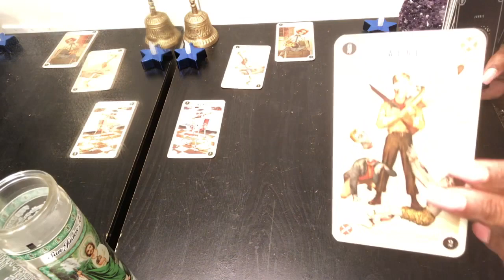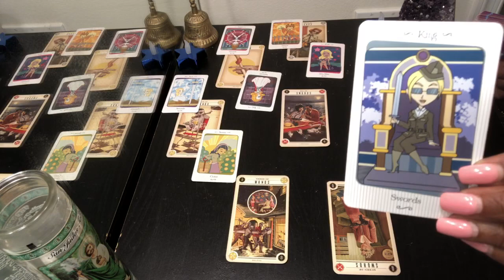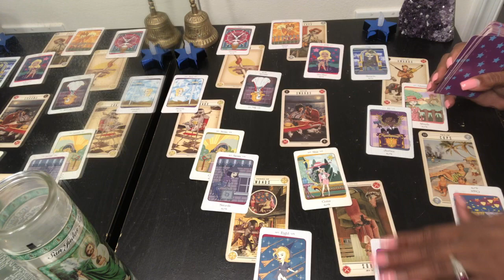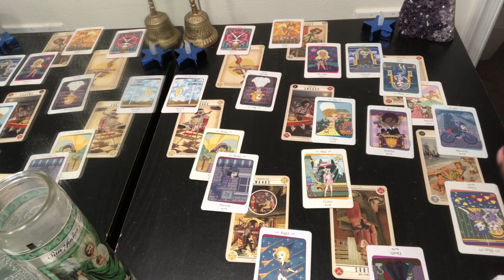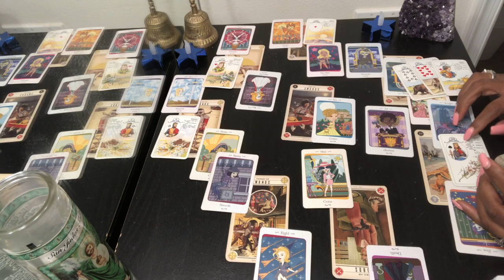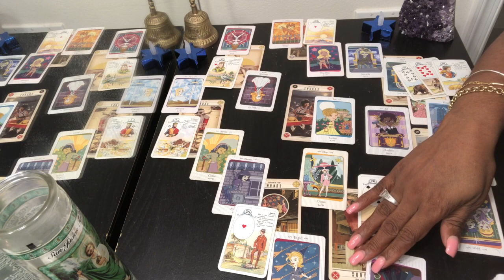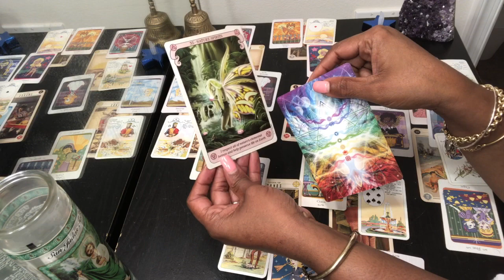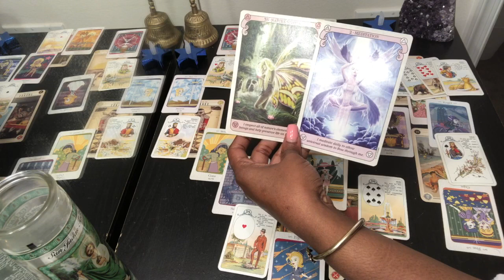CAPRICORN Psychic Tarot Reading | Weekly Horoscope | June 17-23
Find out what this weeks energy vibration will bring for you Capricorn signs. Kathye Kaans’ Weekly Horoscope & Psychic Tarot reading for week 25 of June 2019, Monday 17th - Sunday 23rd.

Kathye